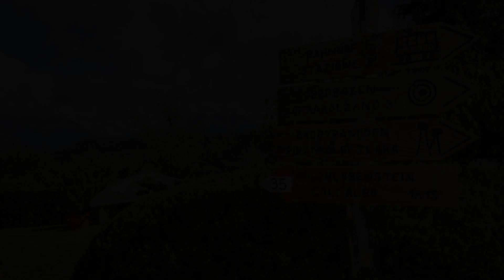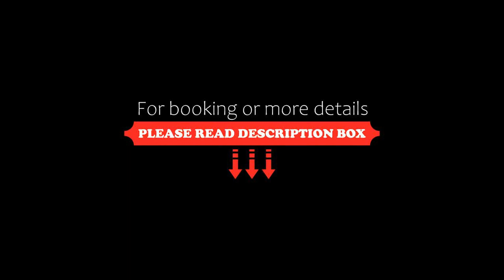Hotel Regina, Soprabolzano, Italy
About Property:
Family-run Hotel Regina is located in Oberbozen and features a traditional Tyrolean restaurant. It offers a free ski bus, Dolomites views and a wellness centre with sauna and steam bath.
Rooms feature satellite TV, a balcony and private bathroom. Free Wi-Fi is available in public areas.
The Regina is 8 km from the Corno del Renon ski area, located at an altitude of 2,260 m. Bolzano can be reached in 12 minutes by cable car, while the Bolzano Nord exit of the A2...
Property Type: Hotel
Address: Dorf 27, 39054 Soprabolzano, Italy
Searching For
1. Hotel Regina - Soprabolzano - Italy
2. Hotel Regina - Soprabolzano - Italy Address
3. Hotel Regina - Soprabolzano - Italy Rooms
4. Hotel Regina - Soprabolzano - Italy Amenities
5. Hotel Regina - Soprabolzano - Italy Offers and Deals
Audio Credit:
Track Title: Blank Slate
Artist: VYEN